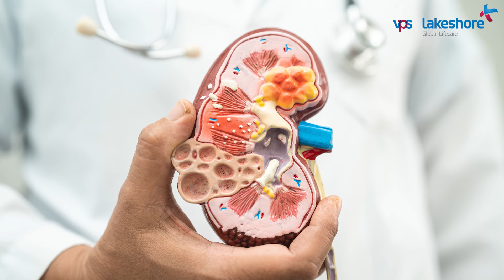ക്രോണിക്ക് വൃക്കരോഗം-ചികിത്സകൾ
Discover valuable insights from Dr. Abi Abraham, Director of Nephrology and Chief of Renal Transplant Services at VPS Lakeshore, as he discusses chronic kidney disease, including its symptoms and treatment options. Watch now!